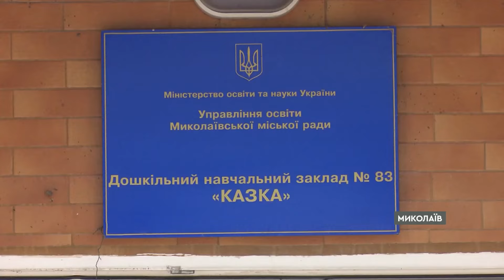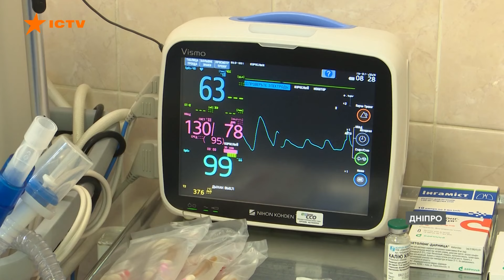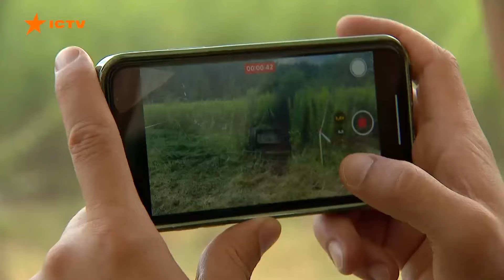Торецьк ПОТЕРПАЄ | Бригада Лють ГАТИТЬ окупантів ПО-МАКСИМУМУ | ДАЙДЖЕСТ запеклих БОЇВ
Ситуація на фронті – напружена, росіяни збільшили активність майже по всій лінії фронту. На Торецькому напрямку росіяни не шкодують своєї живої сили, щоби просунутися хоча б на метр. Як Миколаїв оговтується від ракетного обстрілу 19 липня. Історії бійців, яких дивом вдалось врятувати нашим лікарям, та як роботи-косарки зможуть допомогти у розмінуванні. Усе це в нашому дайджесті.

00:00:00 - Початок
00:00:03 - Ситуація на фронті – напружена, росіяни збільшили активність майже по всій лінії фронту
00:02:43 - Як Лють розбиває ворожу піхоту  закордонними снарядами.
00:06:47 - У Торецьку, який під цілодобовими ударами, заг*нула одна людина, ще 3 – пор*нені.
00:09:49 - Миколаїв оговтується від ракетного обстрілу 19 липня.
00:13:07 - Історія про Дмитра Куценка – військовослужбовця легендарної 93 окремої механізованої бригади Холодний Яр
00:15:48 - Лікарі змогли спасти життя Руслану. Боєць отримав важке поранення на Донецькому напрямку.
00:18:14 - Косарки-розмінувальники, що мають пришвидшити розмінування України. Щоби виявити найперспективніші проєкти, роботам та їхнім творцям підготували серйозний іспит.
00:21:58 - Кінець

Побач більше!